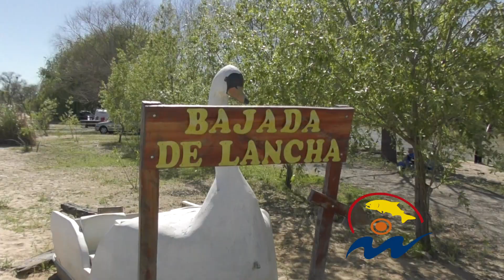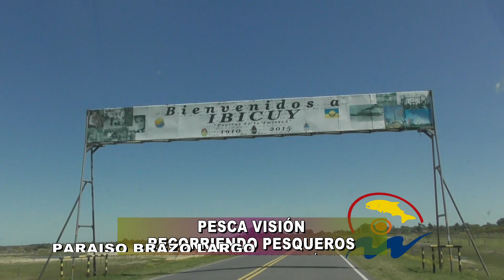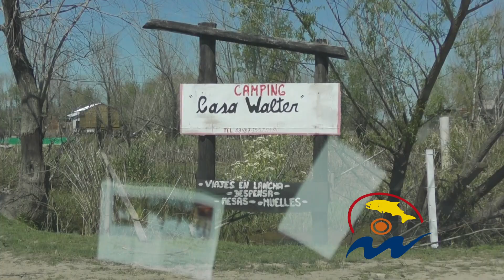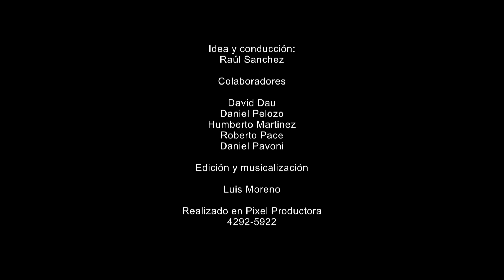PESCAVISION 46 16 10 16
Esta semana les mostramos un Camping excelente en Entre Ríos llamado Paraíso Brazo Largo.
Daniel Pelozo nos trae la actualidad de Berisso con una linda pesca de bagre de mar.
Y para finalizar, Pablo Gonzalez, Gerente Comercial de Tech Tackle, nos muestra la nueva linea de pinzas, cuchillos y cortaplumas marca Tech.